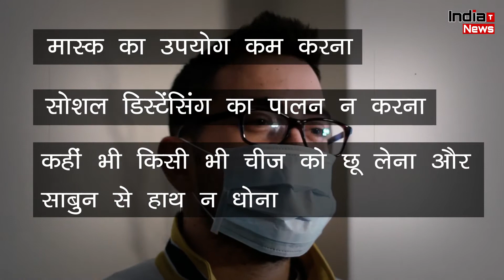Corona Vaccine लगवाकर की ये गलतियां तो डबल हो सकता है वायरस का अटैक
India Trending News (ITN) : Corona Vaccine लगवाकर की ये गलतियां तो डबल हो सकता है वायरस का अटैक

V/O - Ananya

indias coronavirus vaccination drive,covid-19 vaccination,coronavirus,
covid-19,pm modi on vaccine drive,pm modi launch vaccine drive,niti aayog,coronavirus vaccination,
covishield vaccine,covaxin vaccine,vaccination for covid-19,covid 19 vaccination programme,covid-19 vaccine,
vaccination in india,covid vaccination,covid vaccinevaccination for covid-19,covid 19 vaccination,
covid-19 vaccination drive news latest update,covid 19 vaccination programme,covid-19 vaccine,
vaccination in india,covid vaccination,covid vaccine,covid-19 vaccine latest update,covishield vaccine,
covaxin vaccine,randeep gulleria,aiims cheif,coronavirus vaccination drive,pm modi to launch covid vaccine,

ndtv 24x7,arvind kejriwal,delhi covid vaccination,indias vaccination process,covid vaccine rollout,coronavirus vaccine,
covid vaccination plan,serum institute,covid vaccine,vaccination in delhi,covid-19 vaccination,coronavirus news,
kejriwal vaccination,top news of the day,corona vaccine,covid-19,covid-19 news,covid-19,coronavirus lockdown,
coronavirus india updates,coronavirus india,covid-19 cases,coronavirus india cases,coronavirus updates